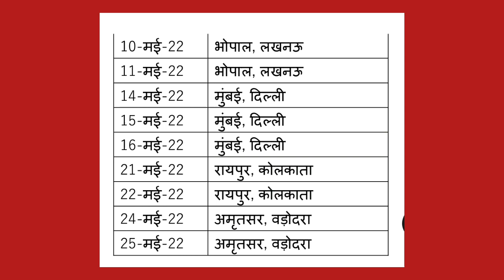KBC AUDITION CALL PROBLEM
kbc ke ground Audition ke phone call par bahut logo ko unka venue centre nhi sunai padi.